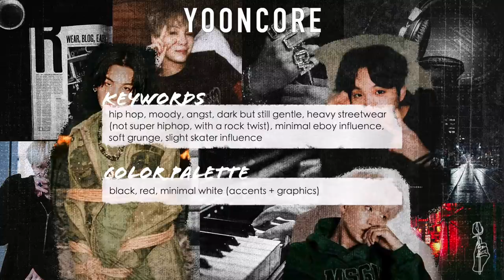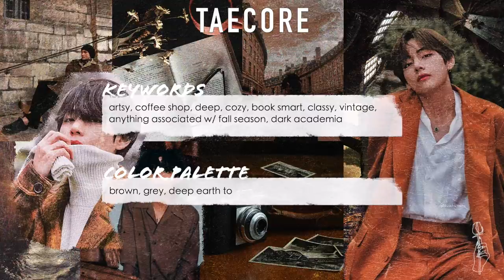A Guide To BTS (방탄소년단) Core Aesthetics & Outfit Ideas | Nava Rose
Apparently a lot of army didn’t know there are bangtancore aesthetics so hopefully this video helps!

⟡ 21 buttons: @navarose
⟡ poshmark: @nava_rose

{will link soon!)

N A V A R O S E //
Every week I post DIY videos from fashion all the way to home decor, along with styling tips, lookbooks, thrifty hauls, and the occasional lifestyle vlogs!